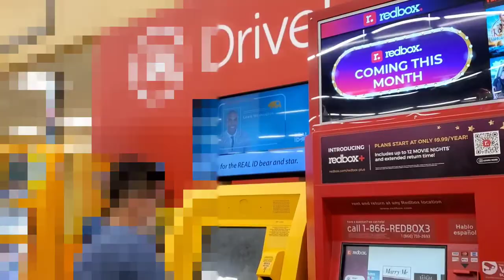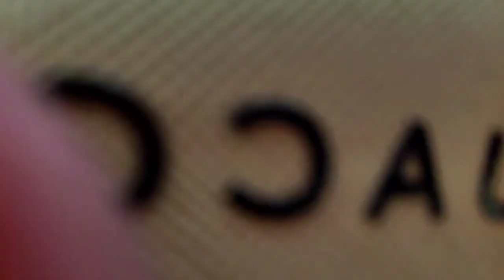FUI A PAGAR MIS PLACAS AL KIOSKO,HICIERON CHICHARRONES#HANNYVLOG#MUCHACHONES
Muchachones me fui a pagar mis placas muy temprano al kiosko es muy útil por qué puedes ir a pagarlas en fin de semana,es muy importante pagar a tiempo y así te evitas pagar más, nos fuimos a Pittsburg,CA.y los muchachos hicieron chicharrónes muy ricos por cierto,la pasamos bien.